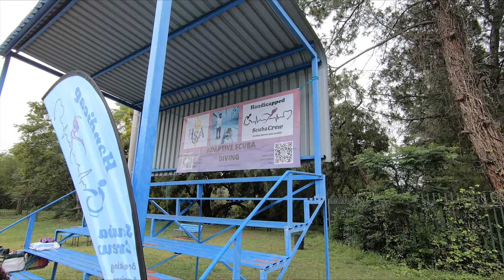Visually Impaired and Blind Adaptive Scuba with Handicapped Scuba Crew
28 November 2021
De Jong Diving Pool
Pretoria